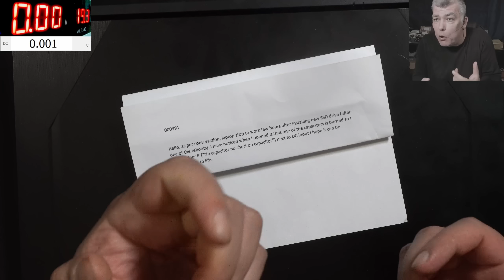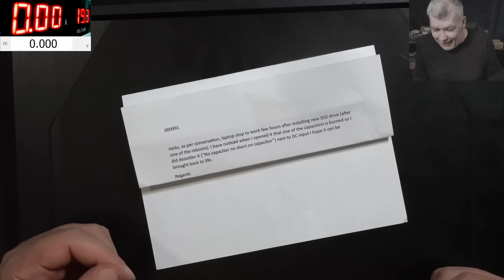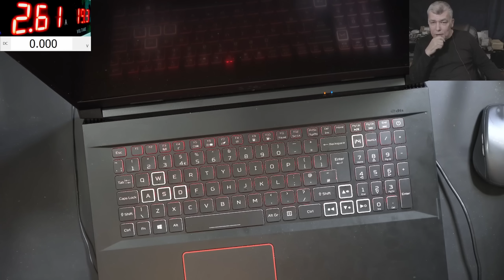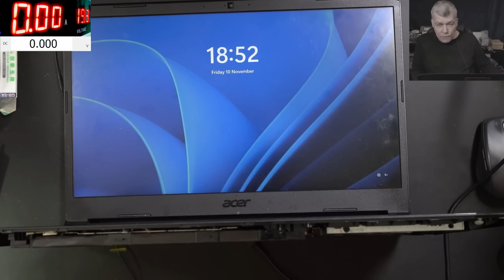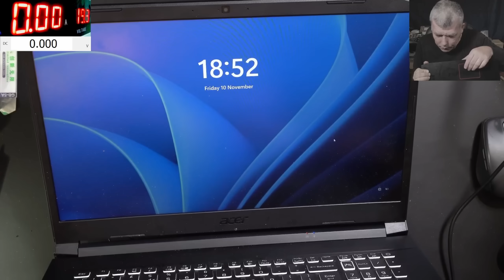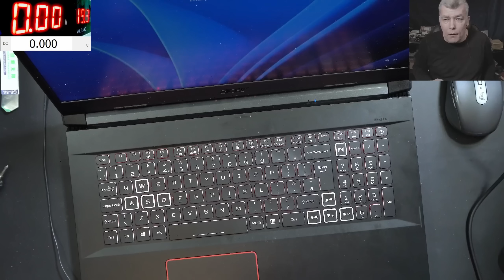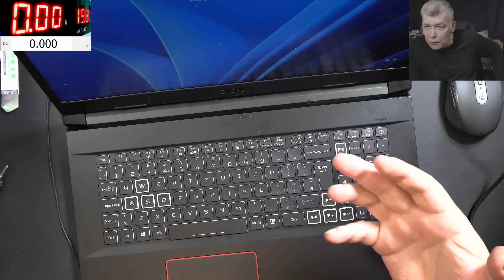Customer removed a blown capacitor and that didn't fix the problem, what went wrong? Acer nitro 5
Check here for an instant quote on PCB's, 3D printing and CNC machined parts